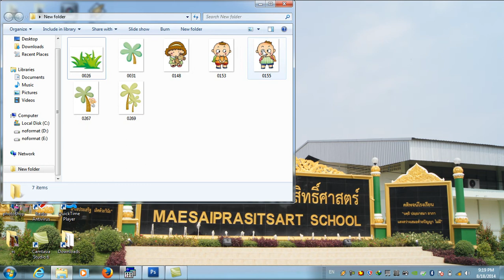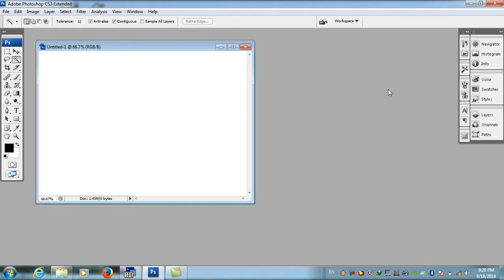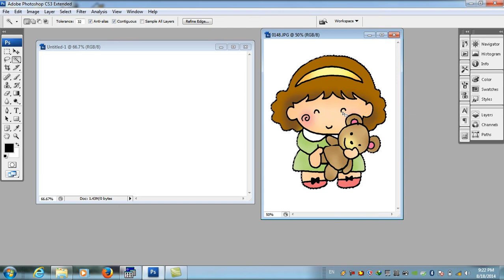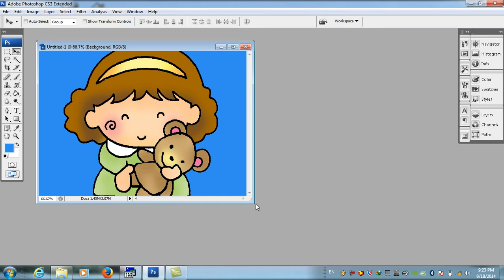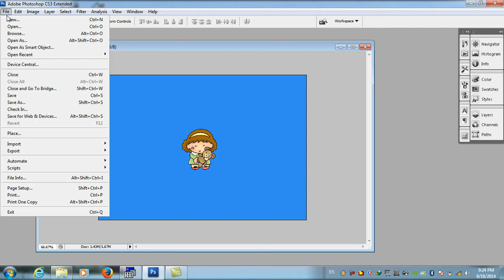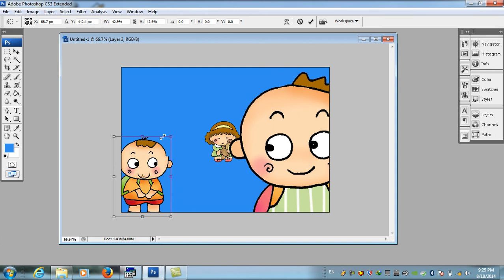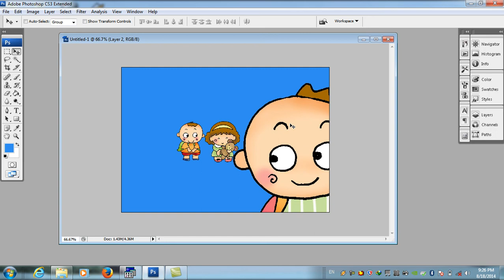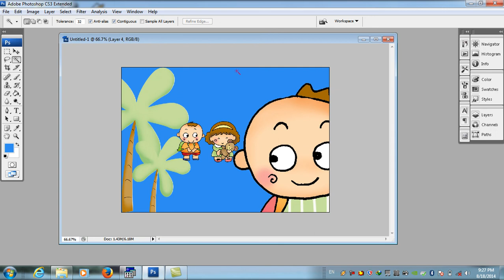หน่วยที่ 3 ตัดภาพฉากหลังเหมือนกัน